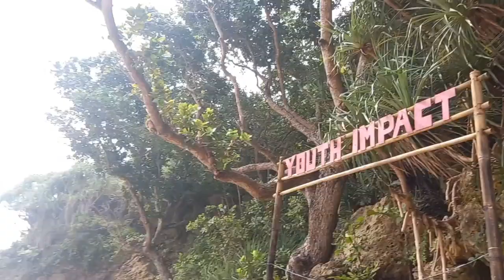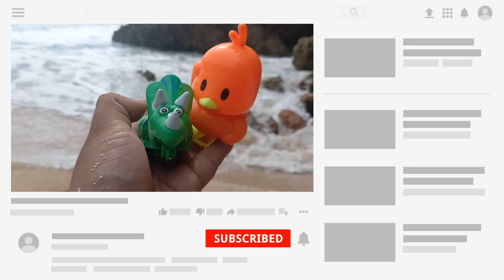ALZENA MAIN DI PANTAI VIRAL TIKTOK PANTAI NGETUN / NGITUN GUNUNG KIDUL JOGJA | Aren & Dijo eps 22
Hallo teman-teman...
Ikut kita jalan2 lagi yuk ke pantai yg lagi viral satu ini. Bagus banget lho pantainya. Kalian boleh tanya apa aja tentang pantai ini di kolom komentar ya